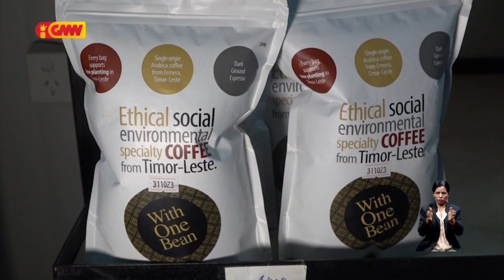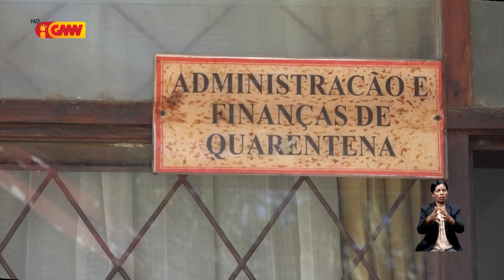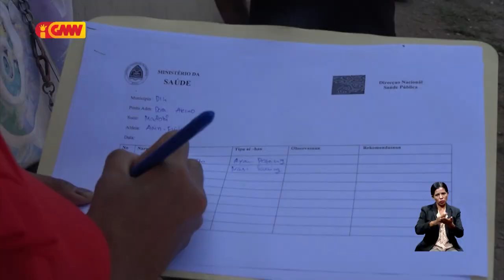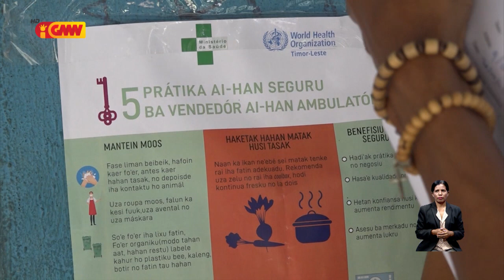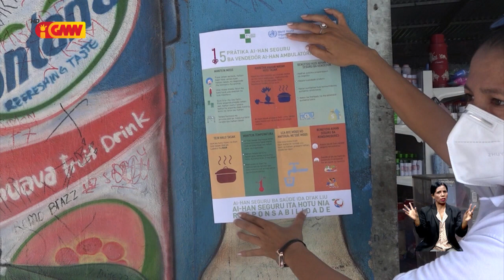Reportajen GMN – “Hahan La Ijieniku”